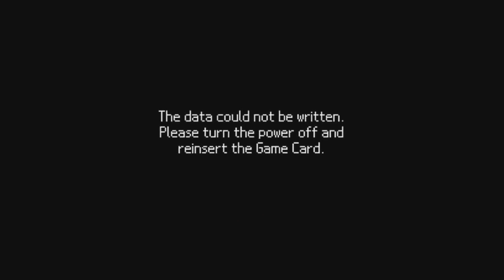Anti-Piracy Screen Games (Part 3)